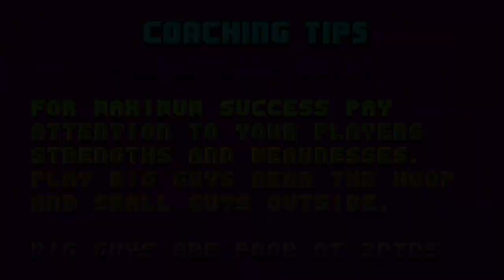FATAL AND FLOW PLAYS - NBA Jam T.E SNES Hard Winstreak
PSN - Fatal_Mephisto
XBOX - Fatalmephisto29
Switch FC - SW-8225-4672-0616